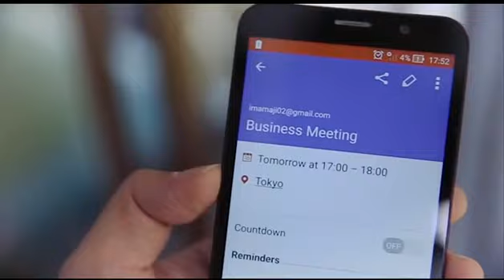NATAL 2015 - FILLER RTV Part.1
Client : RTV
Title : Natal 2015
Copyright : RTV

goo.gl/UO5Obw

write in on your comment .